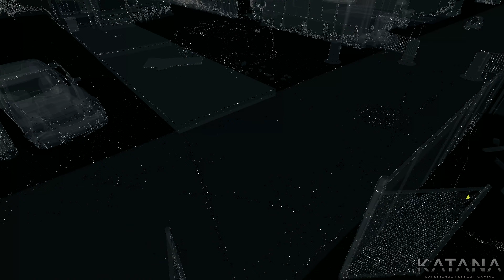Watch Dogs Walkthrough | Part 17 | Realistic | Act 2: Not a Job for Tyrone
Watch Dogs walkthrough on Realistic difficulty.
To make your life in Chicago easier you should acquire new skills, weapons and gadgets between the missions.